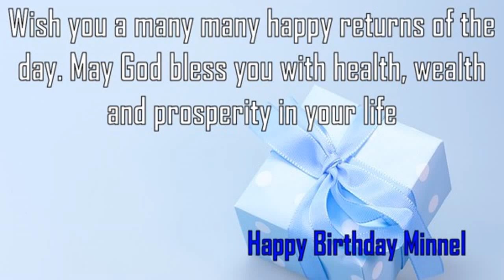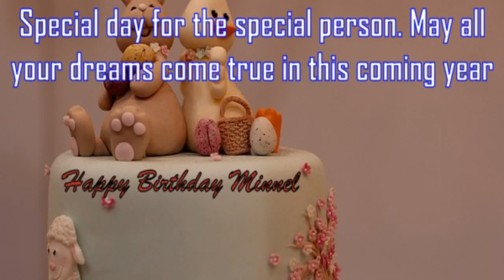Happy Birthday Minnel Image Wishes✔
Happy Birthday Minnel Images. Send Personalized happy birthday wishes to Minnel in 1 min by visiting
GreetName has thousands of image templates to choose from based on gender, age, and relationship. Pick the best image template. Enter Your Name and click 'Generate Personalized Image' button. You can share Minnel picture birthday wishes to any social network such as Facebook status, Whatsapp status, Instagram, Twitter, Google+, etc